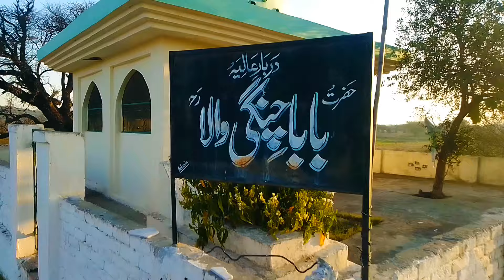pakistan beautiful village |Naushera wadi soon sakesar khushab||soon valley khushab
Naushera takbir chowk wadi soon sakesar khushab

soon sakesar valley Khushab punjab Pakistan | Khushab TV|

Wadi Soon Sakesar Khushab | Soon Valley | Soon Sakesar Valley Khushab

5 Most Amazing Tourist Places in Soon Valley, Khushab, Pakistan

Wadi Soon Sakesar Khushab | Suraki Village Soon Valley | Soon Sake